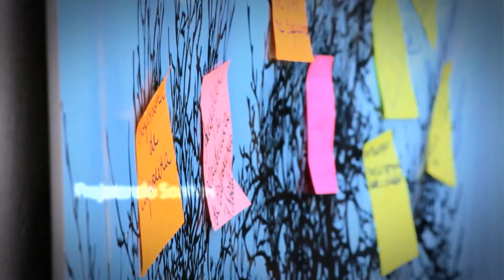Transformação Oasis - Natal: Construindo uma área de lazer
A Transformação Oasis, uma iniciativa da Fundação Itaú Social, com parceria técnica do Instituo Elos, envolveu voluntários do Itaú de diversas regiões do Brasil em comunidades de Belo Horizonte (MG), Niterói (RJ) e Natal (RN), O desafio lançado aos voluntários do banco foi de, a partir dos ativos de uma comunidade (seus talentos, belezas e recursos) mobilizar seus moradores para a construção de um sonho comum e realizá-lo em dois finais de semana.

O projeto contou com um total de 11 vídeos, sendo 1 teaser de 6 minutos, 3 vídeos individuais de cada comunidade com o tempo de 5 minutos e outros 7 vídeos de 1 minutos explicando cada um dos passos da ação realizada.

Os vídeos foram produzido pela Vulture Filmes e toda sua captação foi feita em FULL HD.

Equipe:
Direção: Danilo Pimentel e Victor dos Santos
Direção de Fotografia: Fabricio Valverde e Victor dos Santos
Som Direto: Cesar Antunha e Altair Alves
Produção: Vinicius
Assistência: Lucas Romão
Edição e Correção de Cor: Jairo Rocha
Direção de Arte: Gustavo Gomes